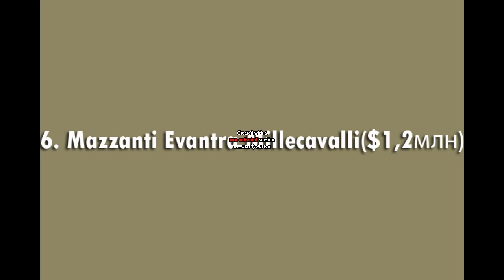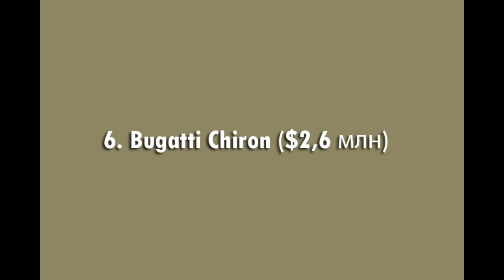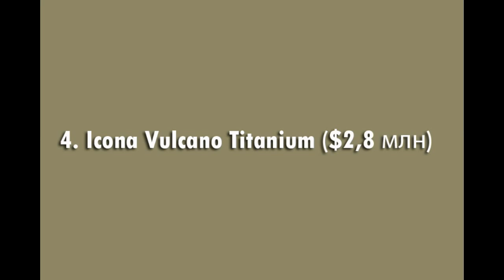Самые дорогие машины в мире. (20 фото)